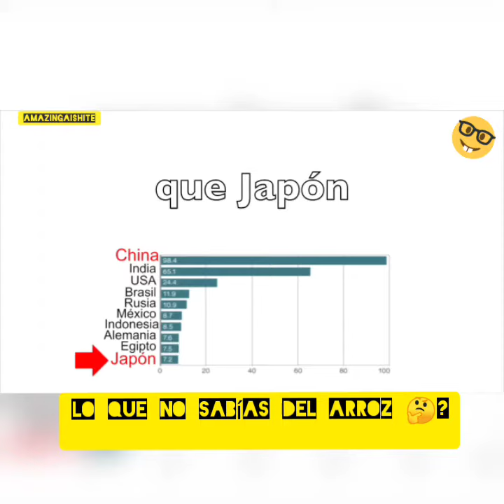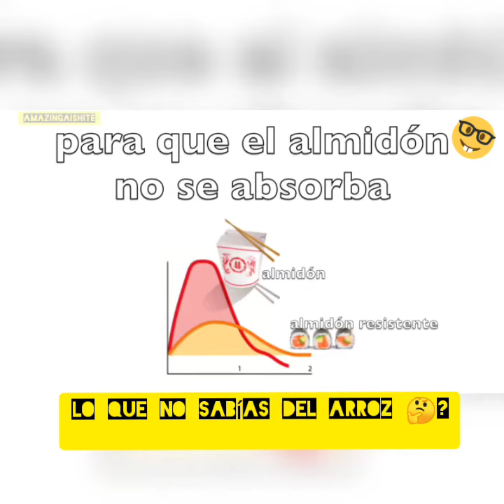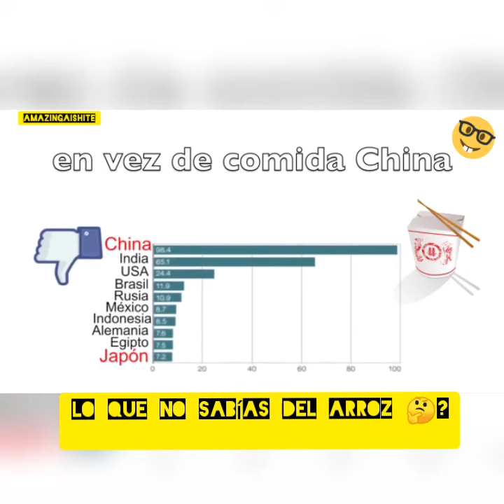LO QUE NO SABÍAS DEL ARROZ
🚨 El arroz es un ingrediente muy habitual en nuestra cocina. Quizá no tanto como en China, Japón y otros países asiáticos, pero sí bastante frecuente. Y es que el arroz ofrece muchas ventajas: es económico, fácil de preparar y combina con un montón de otros ingredientes y sabores. Con él se pueden hacer desde ensaladas hasta postres, aunque su reino habitual es el del plato principal o como guarnición.
🤔El pero, porque siempre hay un pero, es que el arroz no es excesivamente saludable. De hecho, un consumo elevado de arroz, así como otros alimentos ricos en almidón (como las patatas) está vinculado a un mayor riesgo de diabetes. Una taza de arroz cocido contiene 200 calorías, de la cuales la mayor parte provienen del almidón, que se transforma en azúcar.😬No más arroz.😳